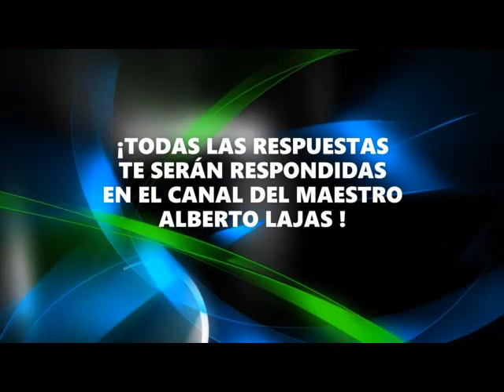Cinco tipos de personas tóxicas-Como combatirlas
Alberto Lajas nos habla de los vampiros emocionales, y cómo protegernos de ellos.